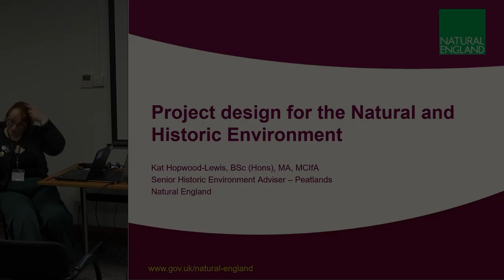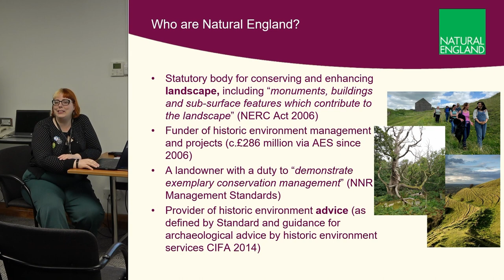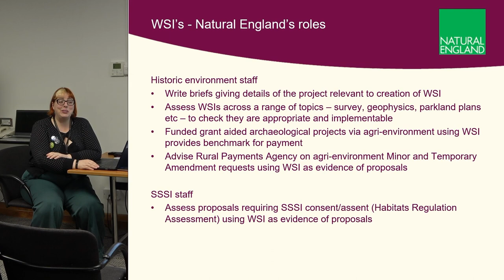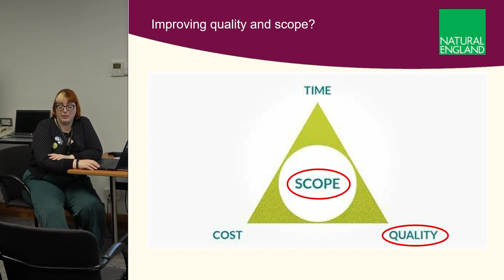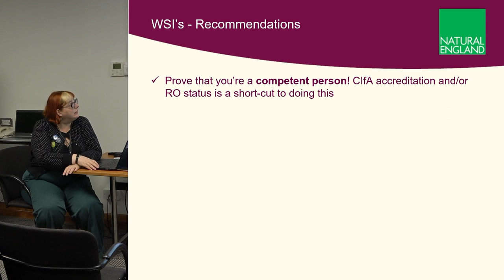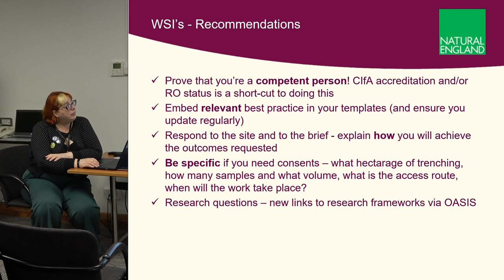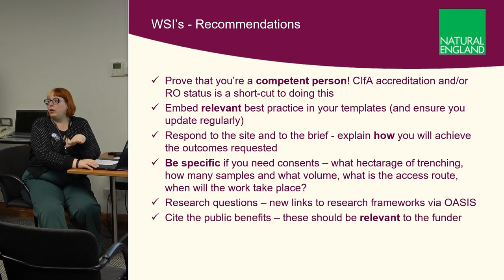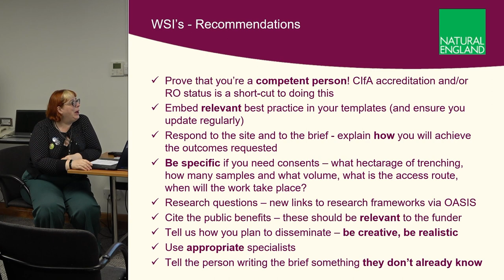Project designs for the natural and historic environment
Kat Hopwood-Lewis, Natural England